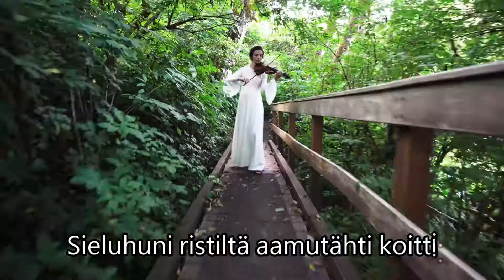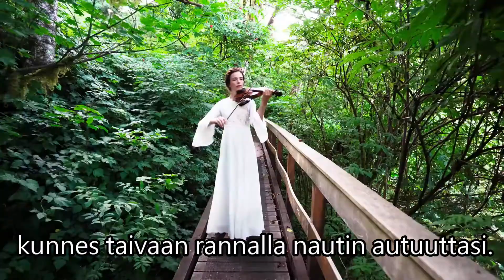Jeesus, ristin juurella - У Креста Хочу Стоять - Simon Khorolskiy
Simon Khorolskiyn ja hänen ystäviensä musiikin tekemisen takana ei ole kaupallista yhtiötä, vaan heidän toimintansa perustuu ihmisten vapaaehtoisten lahjoitusten varaan:

Sanat: Fanny J. Crosby-van Alstyne 1869
Sävel: William H. Doane 1876

Laulu: Simon Khorolskiy
Viulisti: Katie Gayduchik

Vaikka Simon Khorolskiy on venäjänkielinen, kuitenkin hänen asuinpaikkansa on Camas, Yhdysvaltojen Washingtonin osavaltiossa.

Simon laulaa vain kaksi ensimmäistä säkeistöä. Tässä Hengellisen laulukirjan 481 ja Seurakunta laulaa 240 kaikki säkeistöt:
1.Jeesus, ristin juurella suo mun pysytellä. Terveysvirran äärellä, elon lähtehellä.
Kertosäe:
Risti vain, risti vain olkoon kunniani. Kunnes taivaan rannalla nautin autuuttasi.
2.Ihme: Ristin juurella armo synnin voitti! Sieluhuni ristiltä aamutähti koitti. Kerto:
3.Ristihin, oi Karitsa, kiinnä katseheni! Jeesus, ristis varjossa johda askeleeni. Kerto:
4.Valvon ristis’ juurella, ootan Jeesustani, kunnes näen kotona kasvot Jumalani. Kerto:

Tässä laulun alkuperäiset venäjänkieliset sanat:
1. У креста хочу стоять, Созерцать душою, Как с Голгофы благодать В мир течёт рекою.
У креста, у креста Честь моя и слава. Там спасенья полнота, На блаженство право.
2. У креста меня нашли Благодать и сила. Светлая Твоя звезда Путь мой озарила.
3. У креста открылся мне Кроткий Агнец Божий. Он привлёк меня к Себе, Стал всего дороже.
4. У креста я буду ждать С верой и надеждой, Пока Бог велит принять В царство безмятежных.

English lyrics:
1.Jesus, keep me near the cross, There a precious fountain, Free to all—a healing stream, Flows from Calv’ry’s mountain.
In the cross, in the cross, Be my glory ever; From the cross my ransomed soul Nothing then shall sever.
2 Near the cross, a trembling soul, Love and mercy found me; There the Bright and Morning Star Sheds its beams around me.
3 Near the cross! O Lamb of God, Bring its scenes before me; Help me walk from day to day, With its shadow o’er me.
4 Near the cross I’ll watch and wait, Hoping, trusting ever, Till I see my Savior’s face, Leave His presence never.